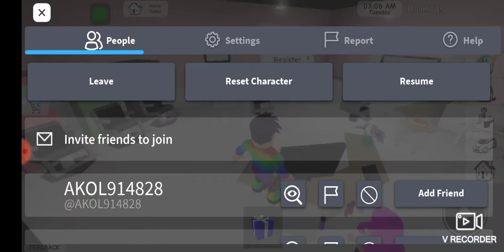E ziua mea și m-am mutat la salon